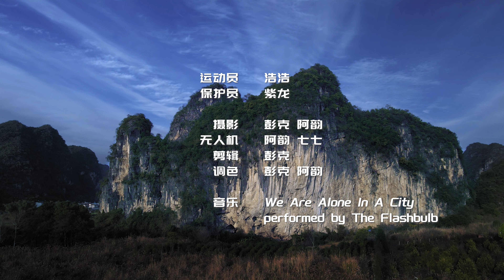Yangshuo Rock Climbing || Conquering one of China's classic hard routes: Spicy Noodle 辣米粉 5.14B/C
Spicy Noodle 辣米粉 5.14B/C in Yangshuo, China

Named after the characteristic long and thin tufa system "hanging" from the anchor, Spicy Noodle became China's hardest route after a historic FA by Chris Sharma in 2009, grading it 8C, later upgraded to 8C+ after a hold broke off from the crux section.

After HaoHao redpointed Spicy Noodle in January 2022, we worked together to document this beautiful route